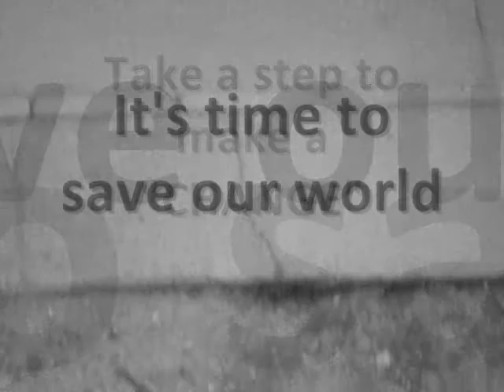"Take a Step" PSA 2, H.O.T. team, Hobby School, Mongolia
Public Service Announcement reminding us of saving the earth by H.O.T. team (L.Anuujin), Hobby School, Mongolia